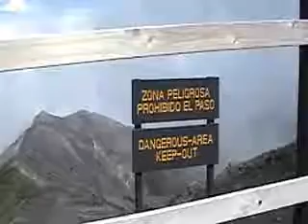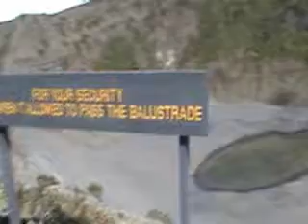Volcán Irazú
Vuelta en Centroamérica en bicicleta. Finales del 2004 a prinicpios del 2005, comenzando por Panamá, Costa Rica, Nicaragua, Honduras, El Salvador y terminando en Guatemala.